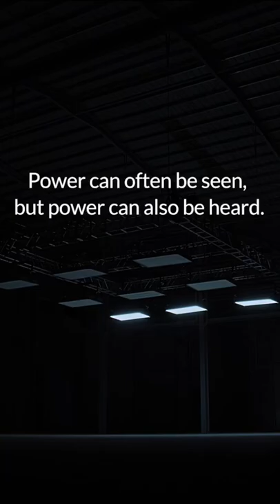Hear The Power of Petron Rev-X (30s)